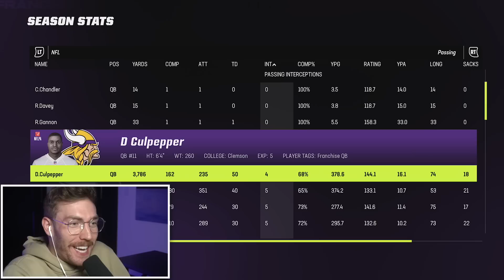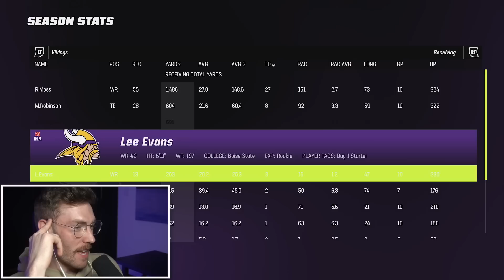Game Of The Year vs Kmac! Throwback CFM Ep 5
Episode 5 let's get it!

weekend league, mut champs, madden, throne cfm, cfm madden, throne madden